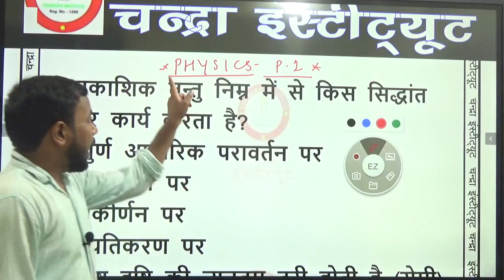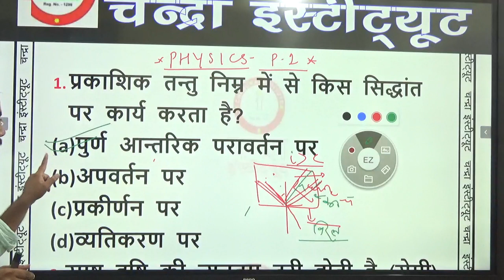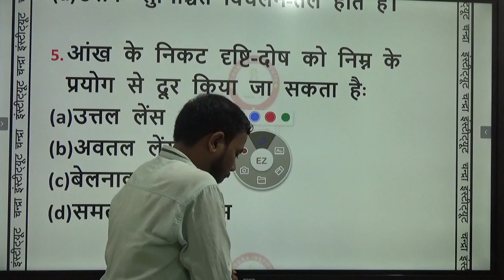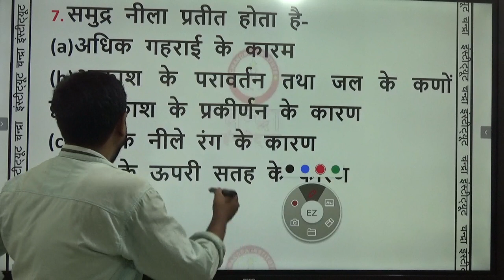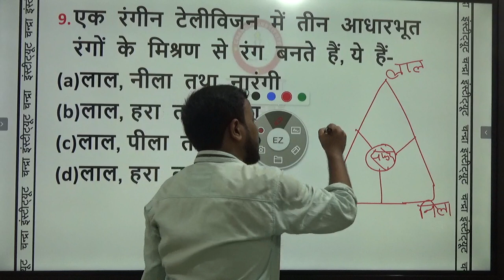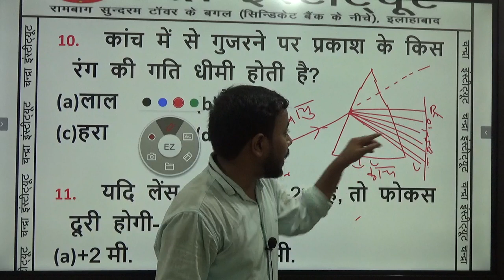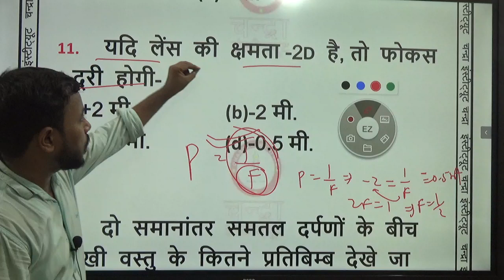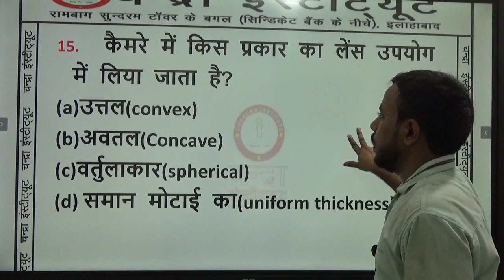🔴#2019#UP_TET#SCIENCE_6_TO_8 PRACTICE_01 विज्ञान_की_तैयारी_पहली_क्लास/uptet best /uptet